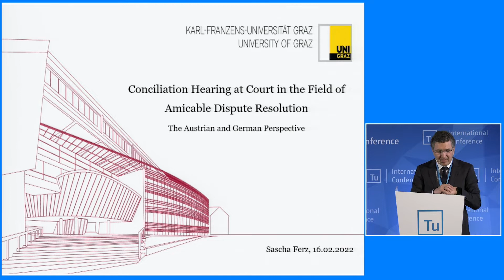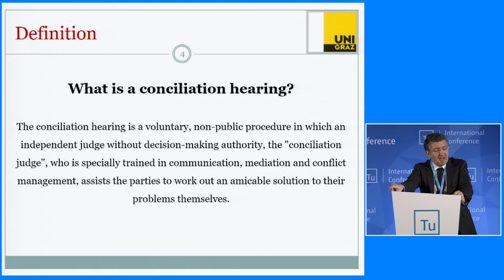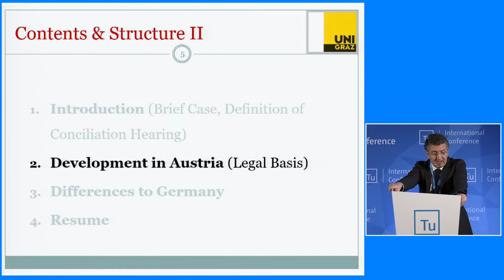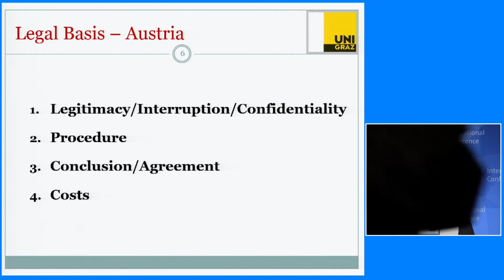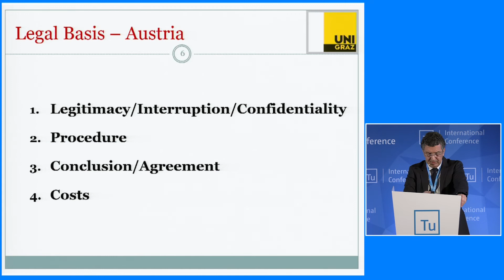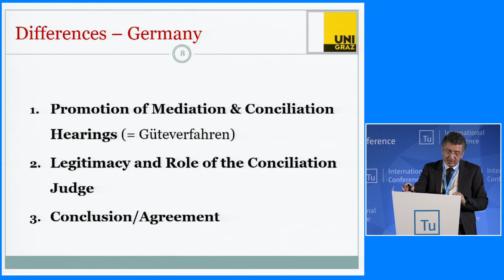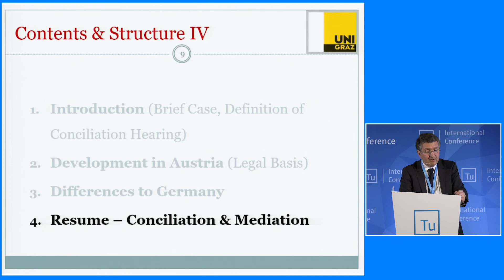The Austrian and German Perspective, Univ.-Prof. Mag. Dr. Sascha Ferz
Conciliation hearing at court in the field of amicable dispute resolution. The Austrian and German Perspective
Univ.-Prof. Mag. Dr. Sascha Ferz, Graz University (Austria)

Konference “Sadarbības attīstība starp mediatoriem un juristiem”
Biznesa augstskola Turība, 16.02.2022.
JUSTICE programmas projekts CODEMAL

Conference “Cooperation development among mediators and lawyers”
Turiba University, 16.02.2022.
JUSTICE programe project CODEMAL